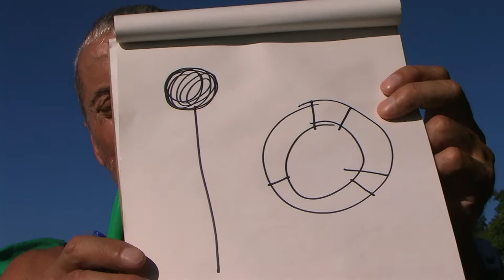DEBUNKED GLOBETARDIA TRICK switch RADIAL centrifugal force with NON-RADIAL! CHECKMATE! earth is flat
FAKE PHYSICS FAKE MATH FAKE FORCES or use